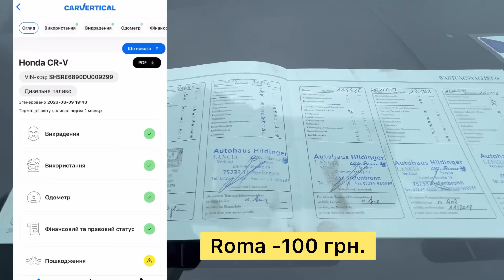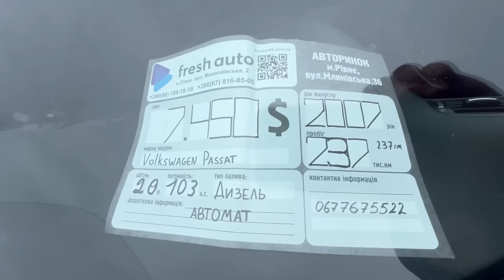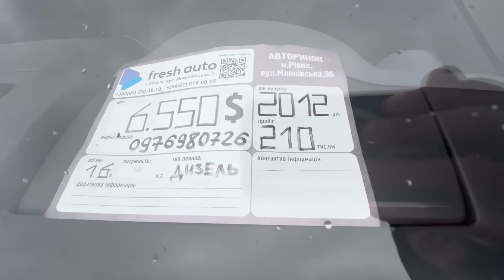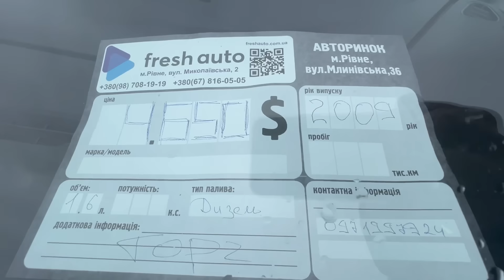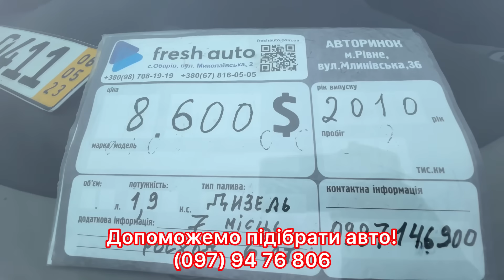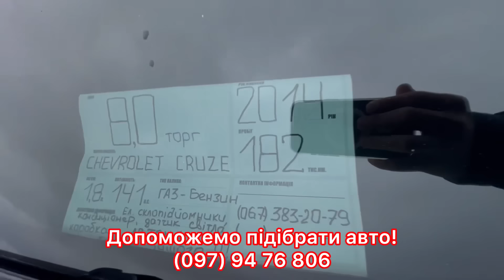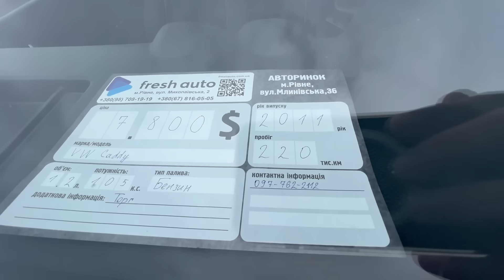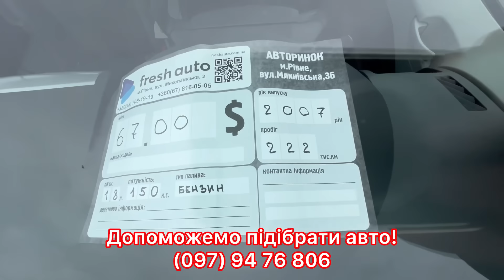Автобазар Рівне. Гарні ціни! Як не попасти на «двійника»!⛔️. Власний досвід!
Перевірка авто 👇👇👇
Знижка 20%
roma

 Допомога у виборі авто!

GreenCenter
Послуги:
✅аргонові роботи
✅рихтування вісімок

Адвокат
Андрій

Tesla Service West
Стрийська,45Б